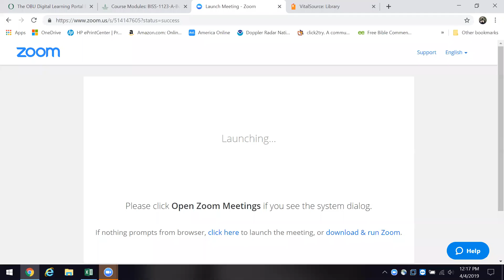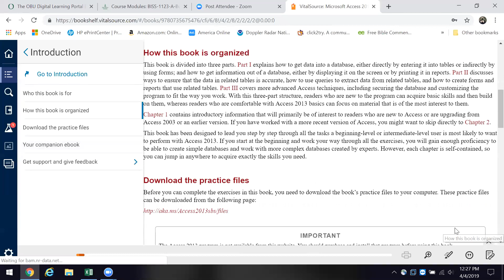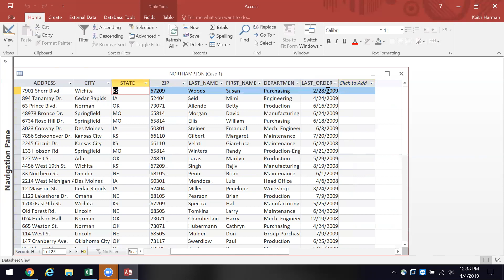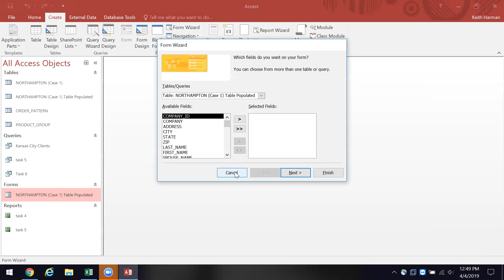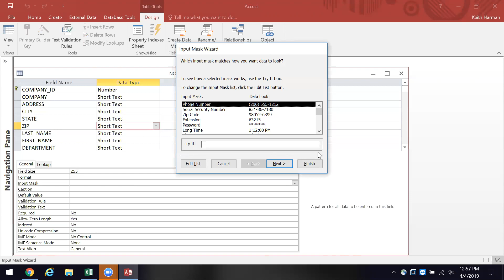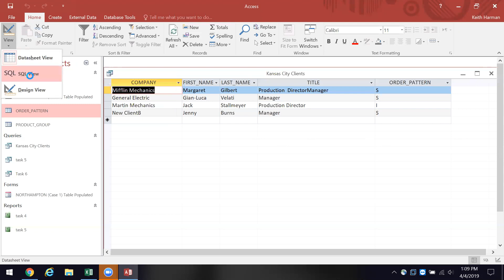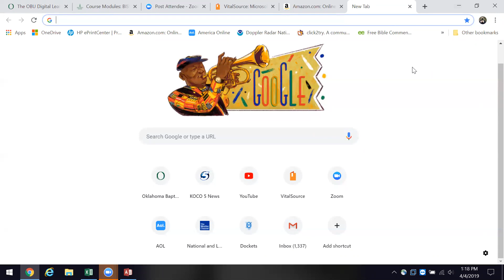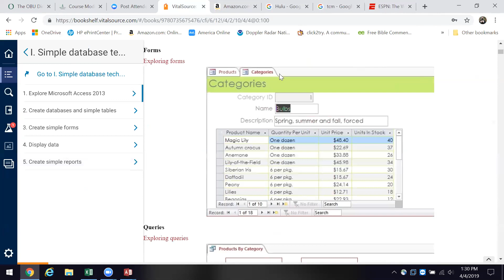BISS 1123A Ground Based TR April 4 2019